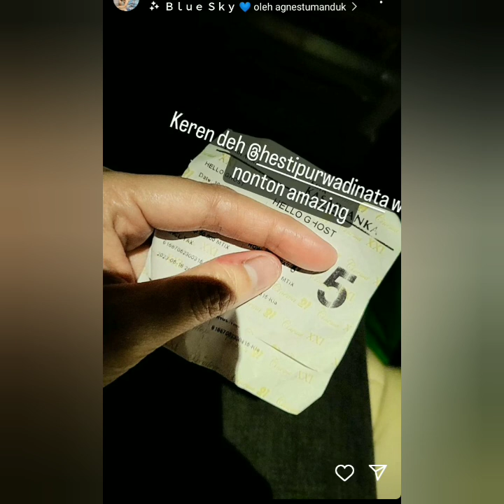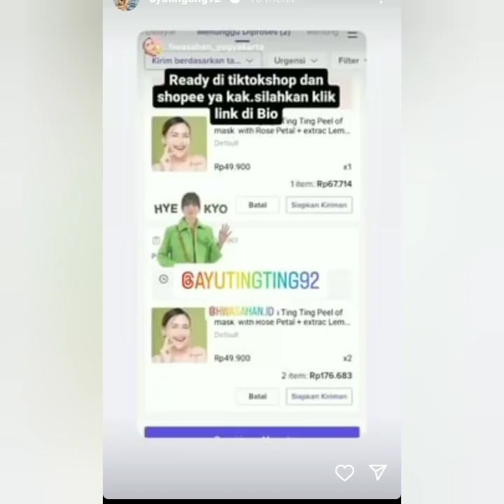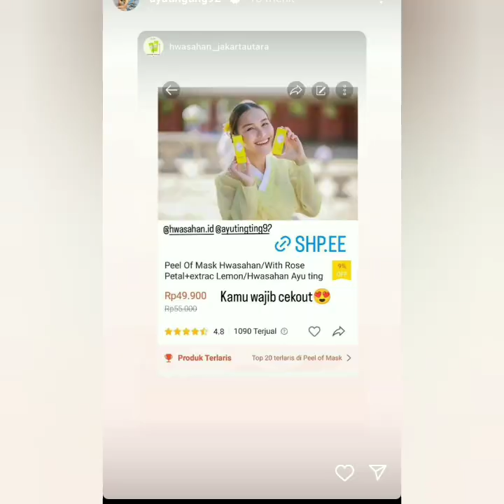AYU TING-TING DAN KIKIY SAPUTRI NOBAR SERU FILEM INI. BIKIN NETIZEN KAGUM KOMPAK. COBA LIHAT INI